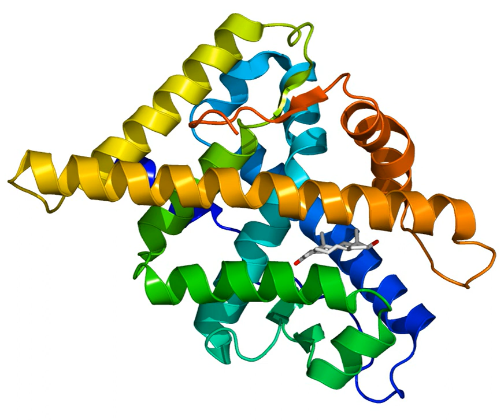Androgen receptor | Wikipedia audio article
This is an audio version of the Wikipedia Article:
Androgen receptor

SUMMARY
The androgen receptor (AR), also known as NR3C4 (nuclear receptor subfamily 3, group C, member 4), is a type of  nuclear receptor that is activated by binding any of the androgenic hormones, including testosterone and dihydrotestosterone in the cytoplasm and then translocating into the nucleus. The androgen receptor is most closely related to the progesterone receptor, and progestins in higher dosages can block the androgen receptor.The main function of the androgen receptor is as a DNA-binding transcription factor that regulates gene expression; however, the androgen receptor has other functions as well.  Androgen regulated genes are critical for the development and maintenance of the male sexual phenotype.